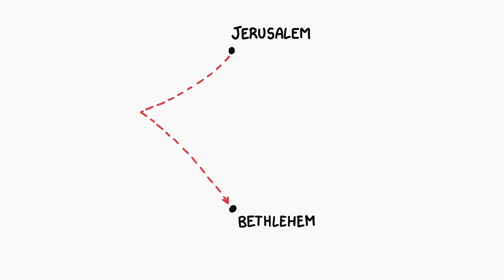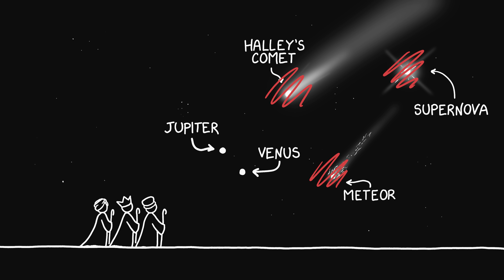What if the wise men kept walking after Jesus’s birth?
This question comes from N. Murdoch, who was thinking about how the three wise men in the Christmas story followed a star to Bethlehem where they found the baby Jesus. The question is: what if you did walk towards a known star at a fixed speed?  What path would you trace on the Earth?

Credits
Randall Munroe | Narrator
Henry Reich | Writer & Director
Lizah van der Aart | Illustration and Video Editing
Ever Salazar | Chief Chaos Controller
Know Art Studios | Music & Sound Effects

What If? The Video Series is the official adaptation of the What If? books by Randall Munroe and is produced by Neptune Studios LLC.

Randall Munroe is the author of the New York Times bestsellers What If? 2, How To, What If?, and Thing Explainer; the science question-and-answer blog What If?; and the popular web comic xkcd A former NASA roboticist, he left the agency in 2006 to draw comics on the internet full time.

Henry Reich is the creator of MinutePhysics and executive producer of MinuteEarth and MinuteFood and founder of Neptune Studios LLC (the parent company for all three youtube channels).